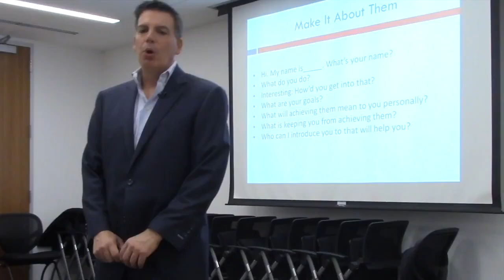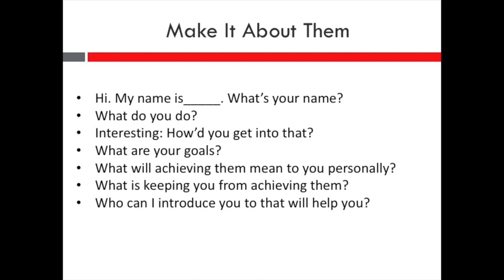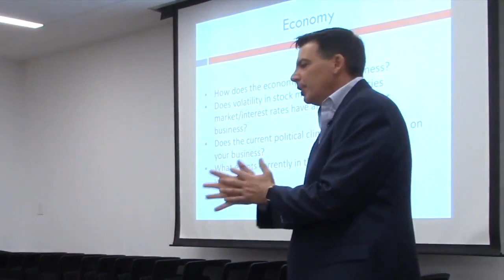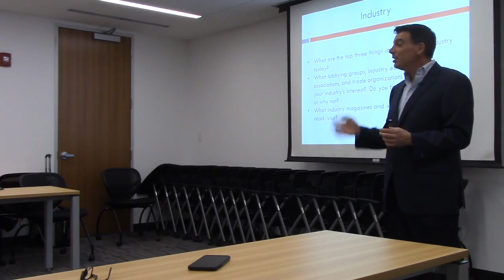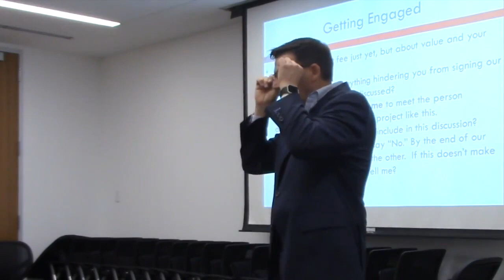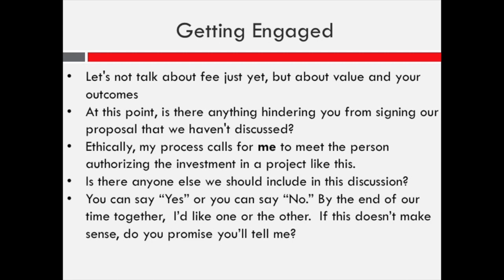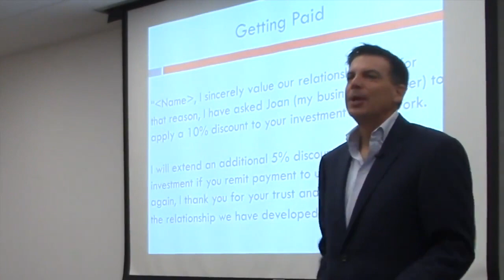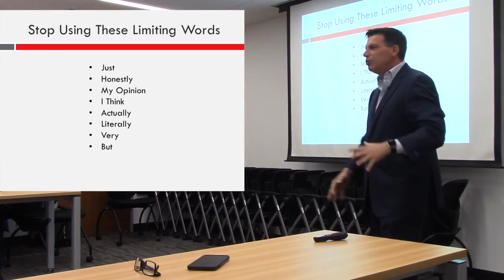Sales Training Live: What To Say To Close Deals And Open Doors